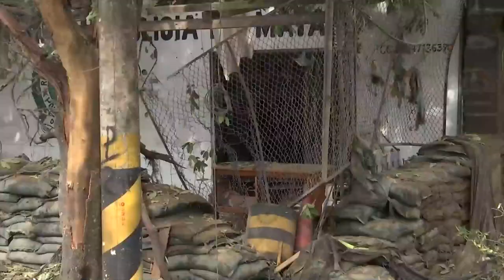CLAN DEL GOLFO PLANEA UN NUEVO PARO ARMADO EN EL CESAR Y 4 DPTOS DEL PAÍS GOBIERNO ANUNCIÓ MEDIDAS